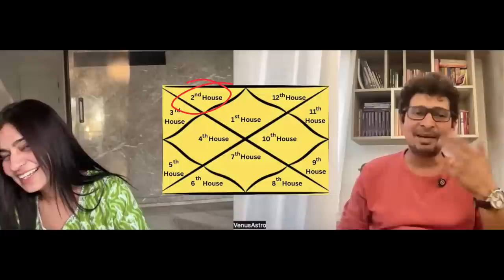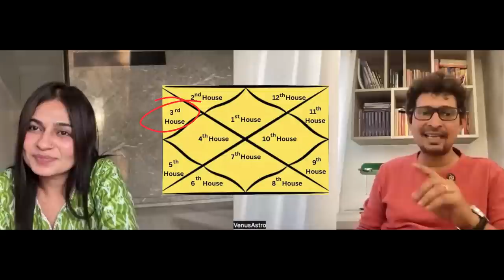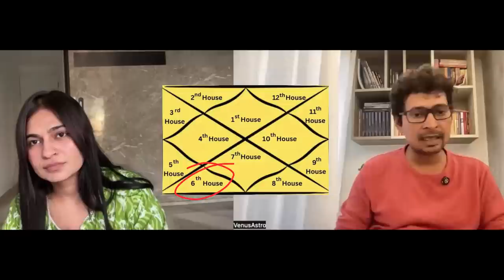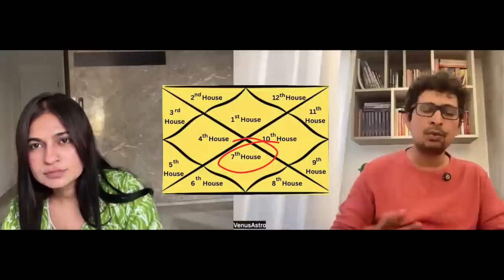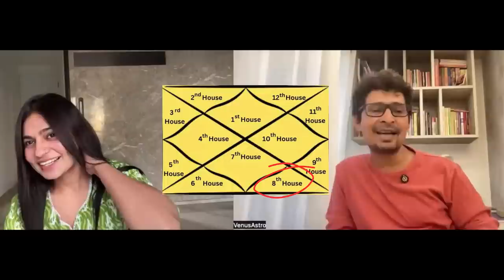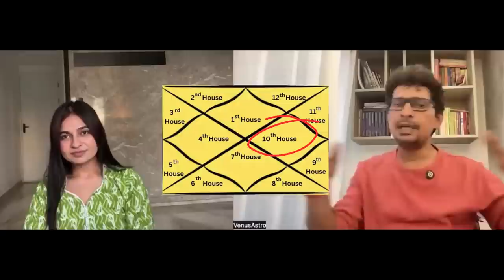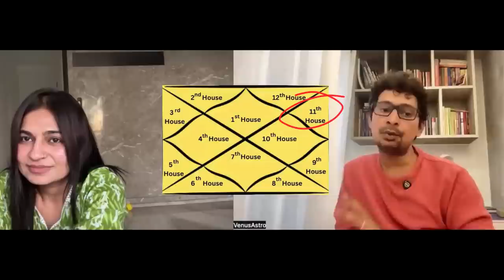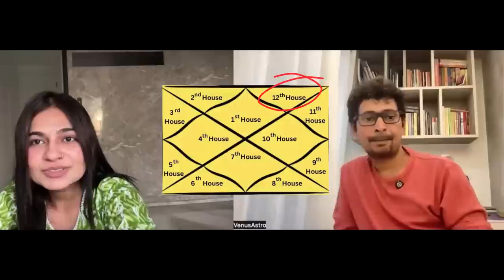Ketu in all houses | Surgery, Meditation and hidden secrets